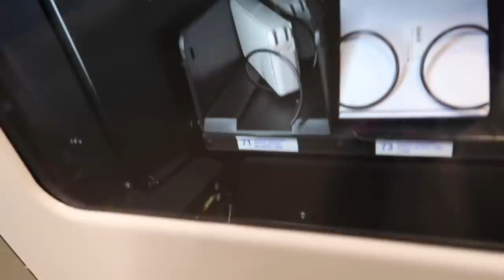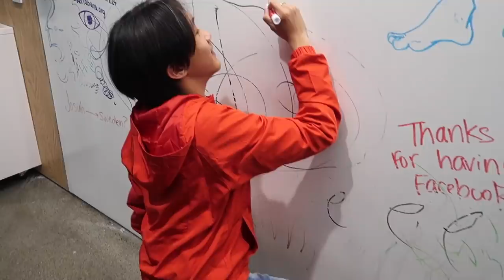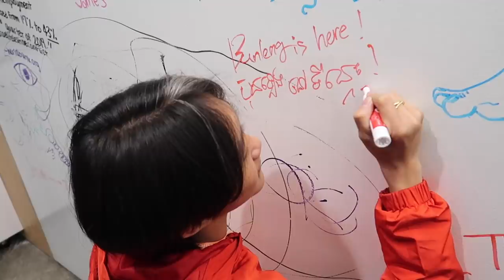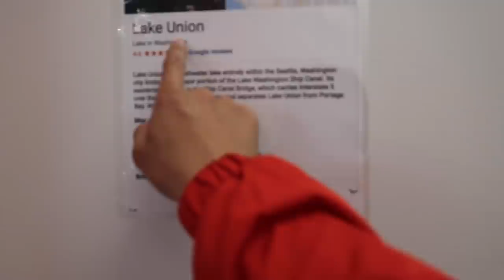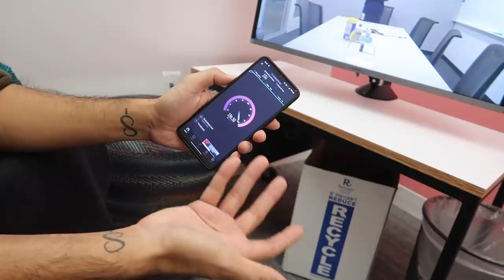ទៅអុកឡុកFacebook Office!!! [Bunleng Vlog]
និយាយទៅគឺថាបើបានធ្វើការនៅណុងដឹងតែសប្បាយហ្មង!​ ណាគេចង់ធ្វើការនៅFacebookខ្លះ? xD

Editing/Gaming PC: V-Tech Gaming Center
GoPro mounts: Pro Mounts Cambodia
Camera Vlog: Leng kheang / ឡេងឃាង
Cameraman: